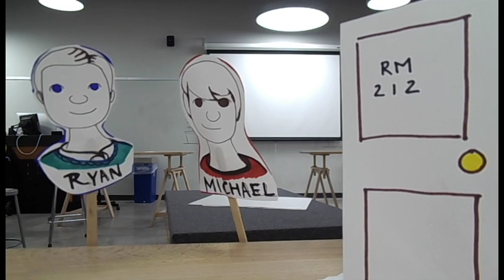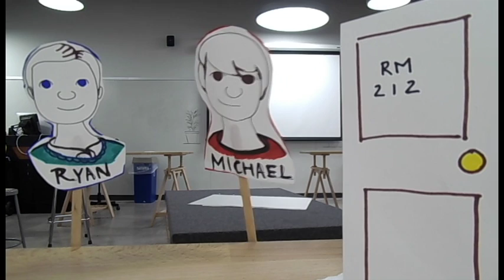The Fab 5: Cookies After Dark- Episode 5